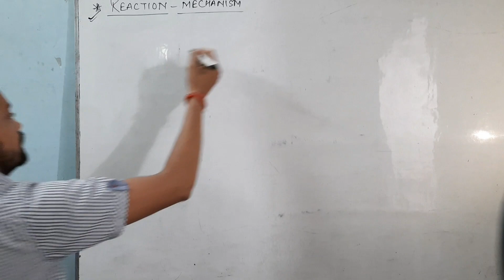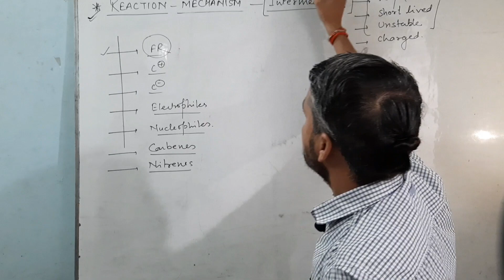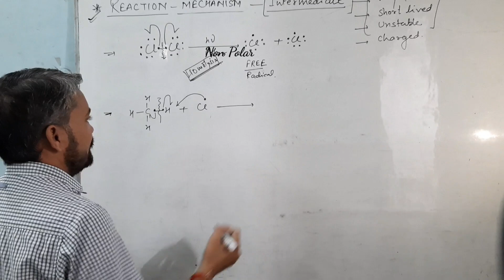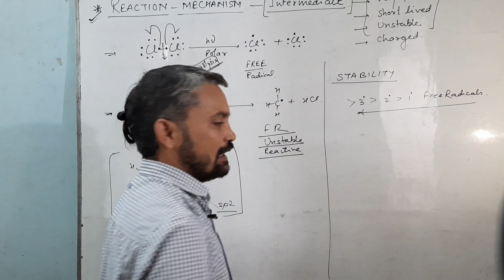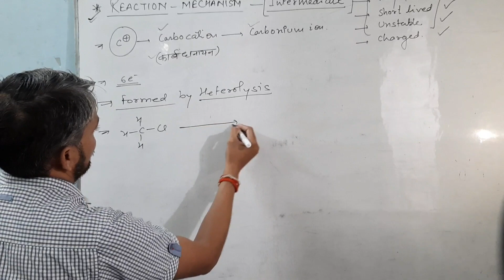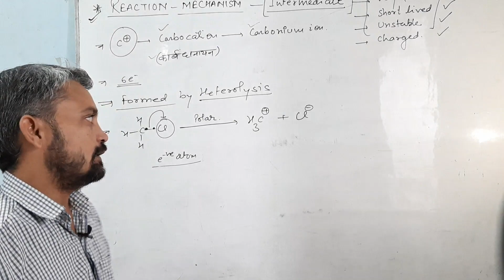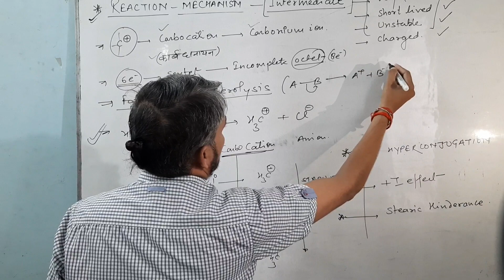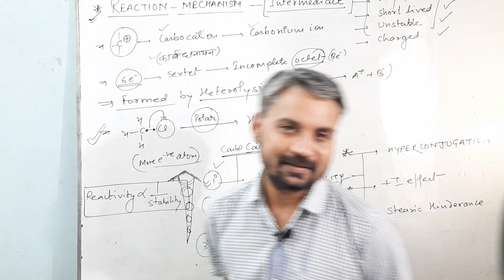Reaction Mechanism |Free Radical| Carbocation| Carbanions | lect-17|Chemistry By Vikas sir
In this video we’ll walk you through:
- General Organic Chemistry (G.O.C)
- REACTION MECHANISM
-REACTION INTERMEDIATES
-carbocation ,Carbanions Free Radicals

Our channel is about Chemistry of Class 11th and 12th . We cover lots of cool stuff such as Organic Chemistry, Inorganic Chemistry and Physical Chemistry. Myself Vikas Dixit I am teaching Chemistry for more than 15+ years . Student mentored under me achieved good marks in board as well as comptetive exams. I have produced a lot of Toppers in last 15 years . I have experience of board examination checking and answer writting pattern. I worked as examiner of CBSE and Examiner of practical exams as well.

Always Remember
Know or listen to those who know.